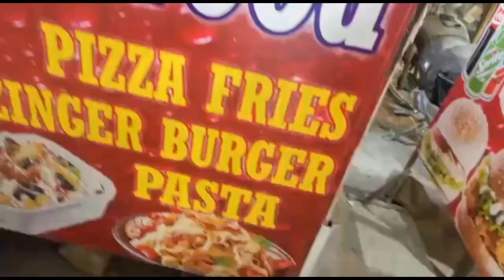hum gay zinger khany Al Madni fast food par vlogs by anas khan#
vlogs by anas khan# Al Madni fast food#(vlogs)